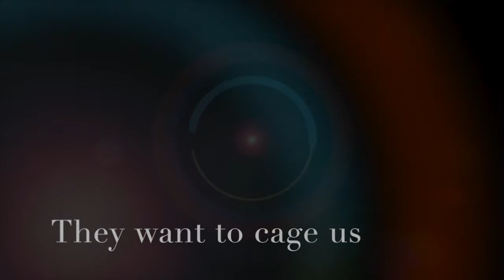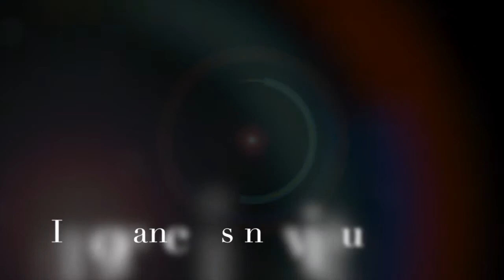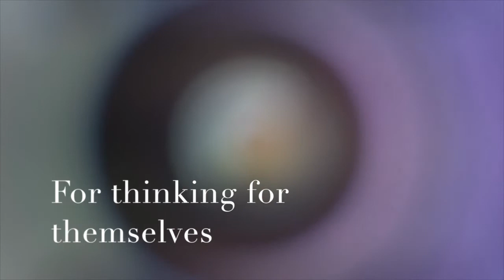Heretics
Gyro Eaters song Heretics from the album #737 on the Reston Rock Chart. This is a remixed version which was intended to be rereleased on the upcoming Steak and Cheezus album but was removed at the last minute. Steak and Cheezus is being released early this summer.